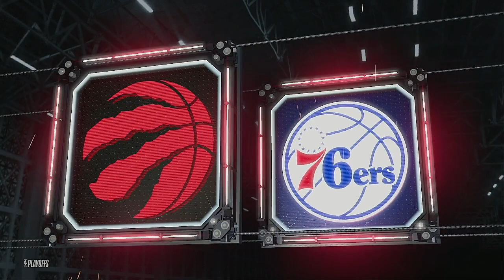2022 NBA Playoffs First Round Series Game 6 Philadelphia 76ers @ Toronto Raptors